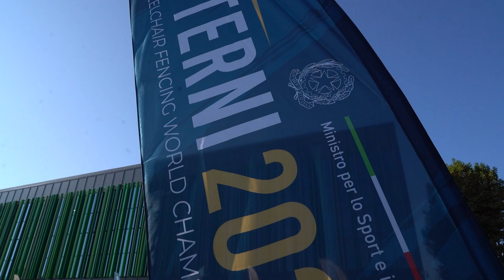Terni 2023 Noi e il resto del mondo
FederScherma Channel
Canale YouTube della Federazione Italiana Scherma

Assalti, interviste, eventi ed emozioni della scherma azzurra